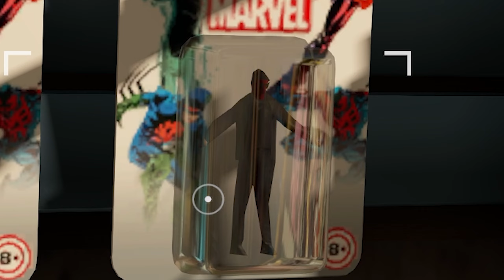Remember The Amazing Spider-Man 2 Video Game?